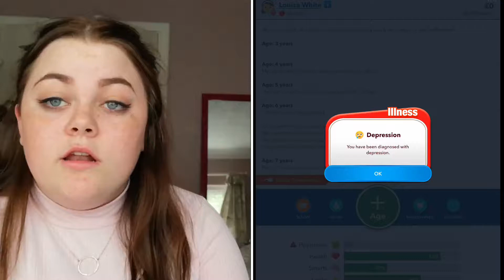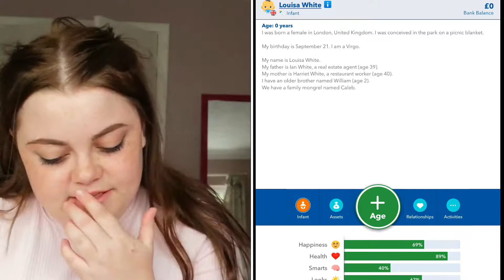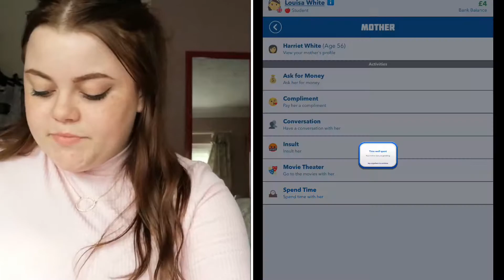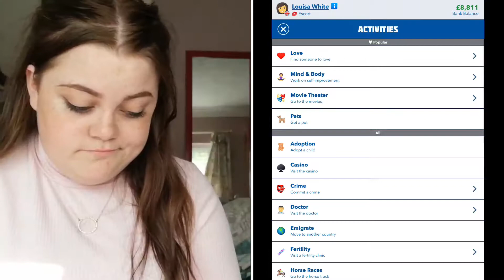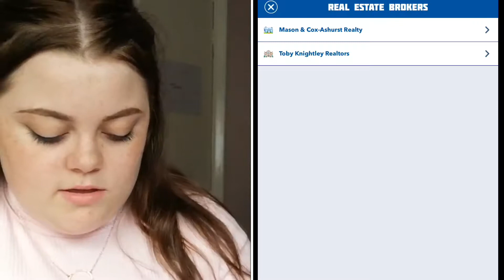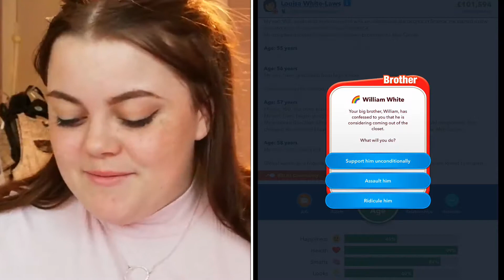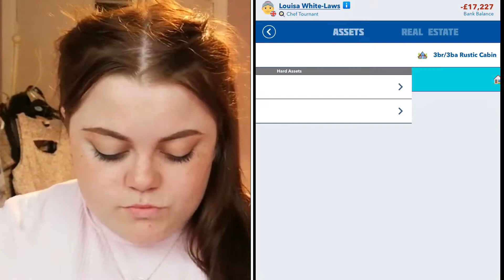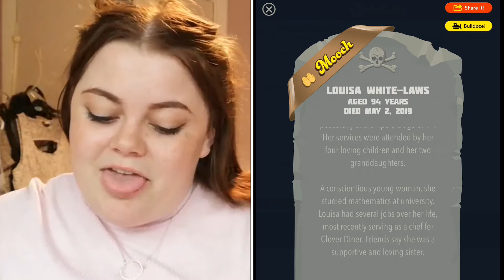Playing my BitLife??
ah I had so much fun !